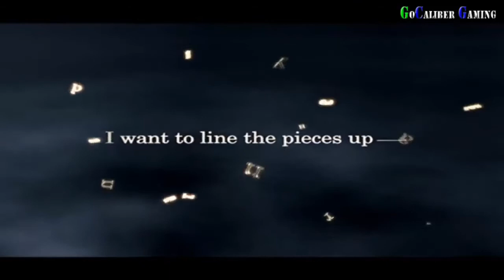Die Top 4 der besten Videospiele, die ich jemals gespielt habe